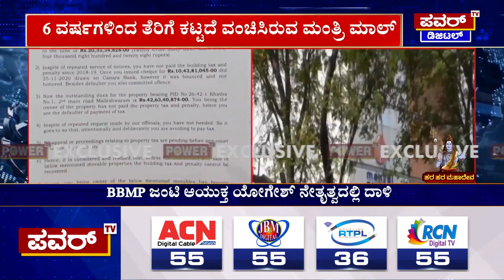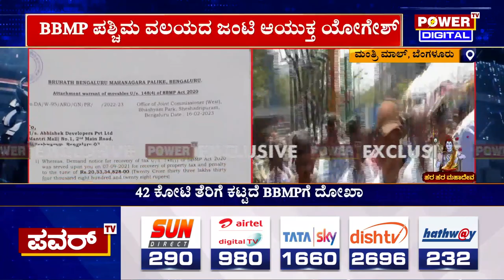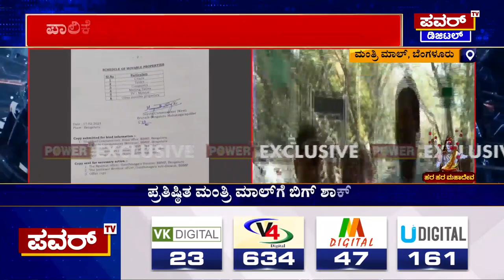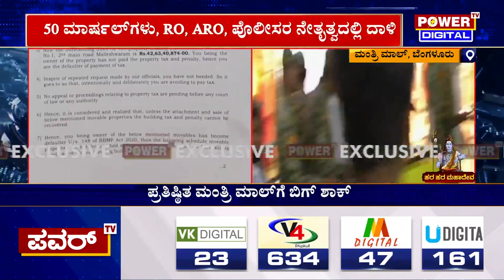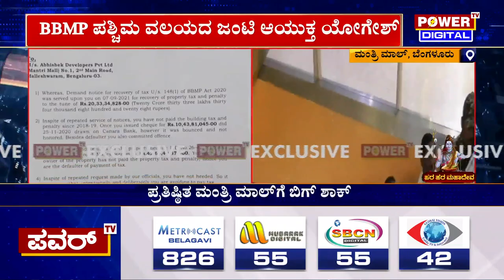Mantri Square Mall : ಪ್ರತಿಷ್ಠಿತ ಮಂತ್ರಿ ಮಾಲ್​ಗೆ ಬಿಗ್​ ಶಾಕ್..!| Bengaluru | Power TV News